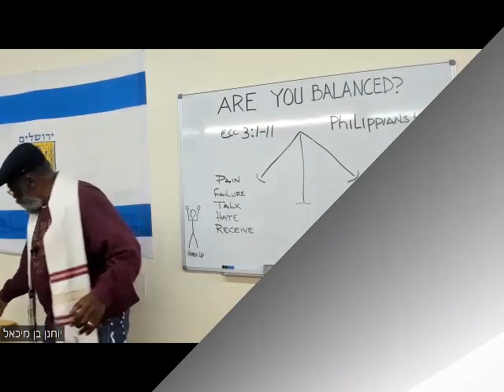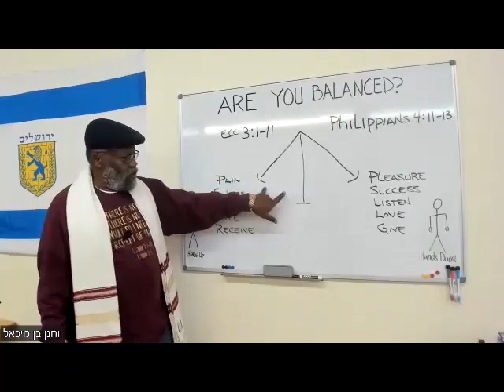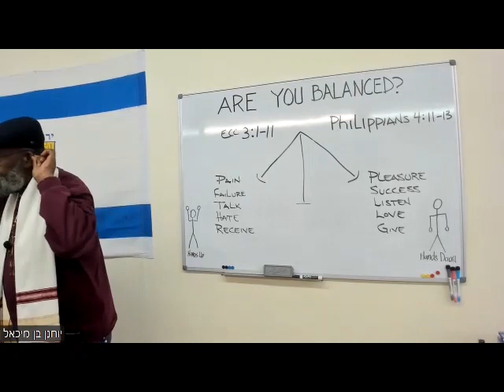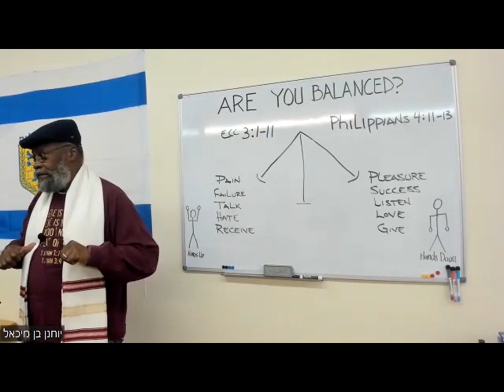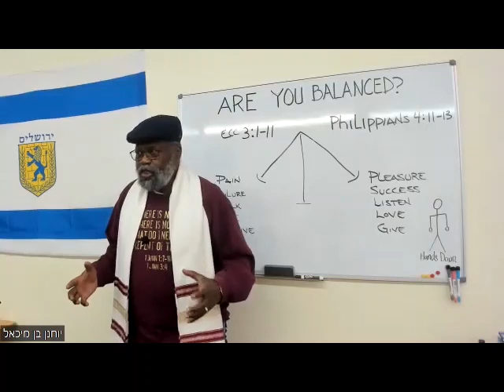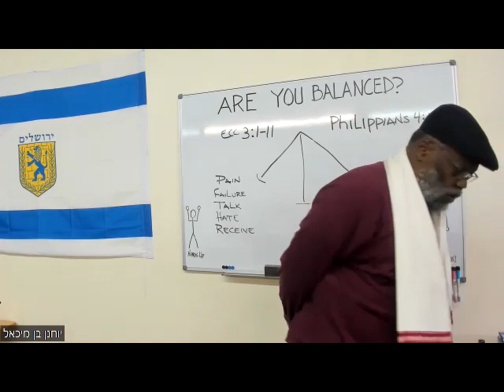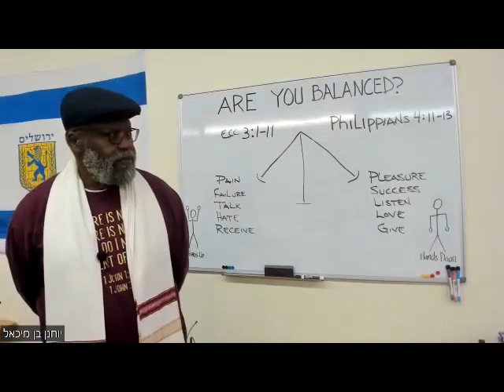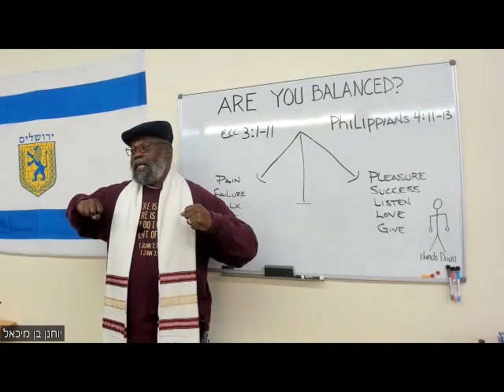MRQ Are You Balanced?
Teaching by Rav Jimmy R Jenkins SR
Reading by Bro Shane Wilson